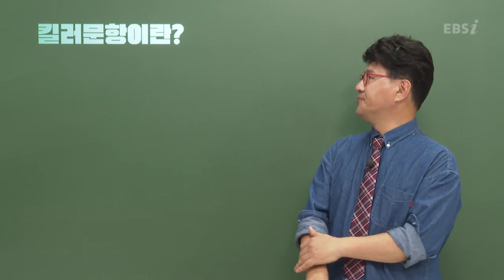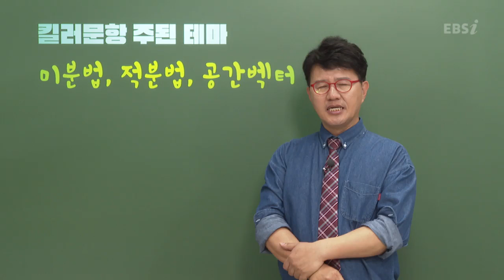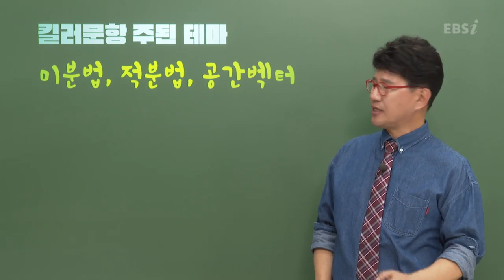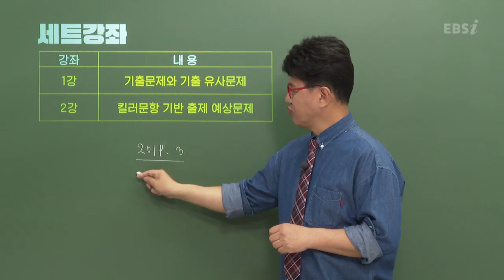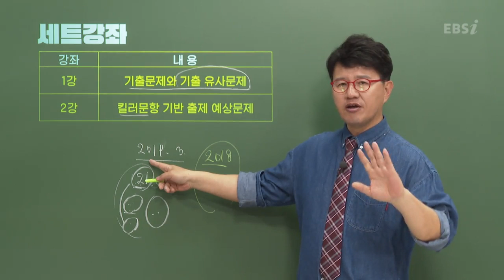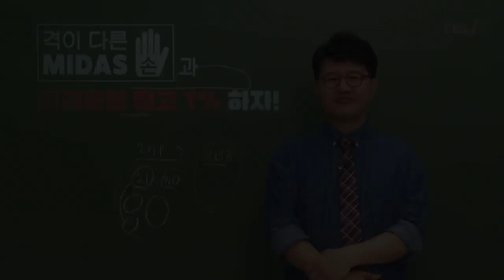OT [EBS 킬러문항특강] 수학 가형 - 고난도 4점+21,29,30번 집중 연습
킬러문항에 접근하는 원리!
그리고 원리를 접목시키는 훈련!
두 마리 토끼잡는 킬러문항 특강